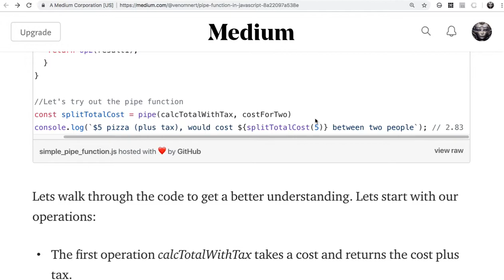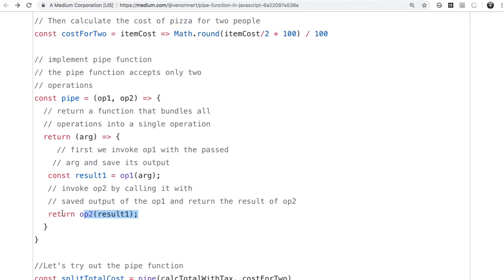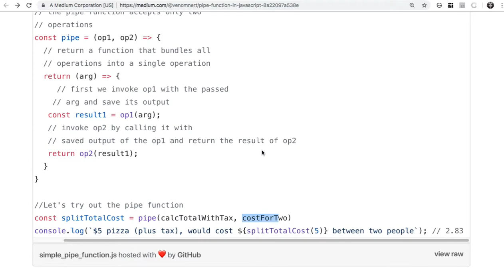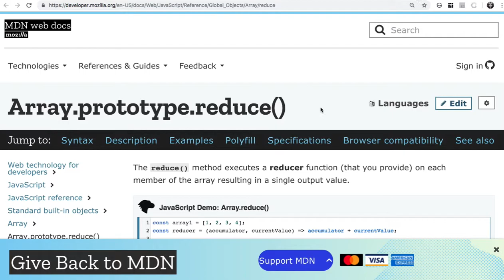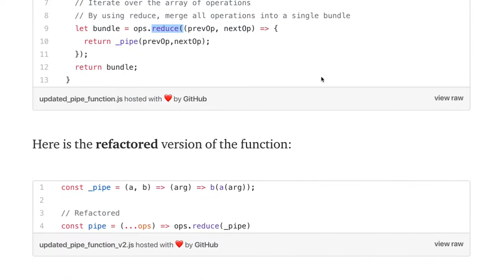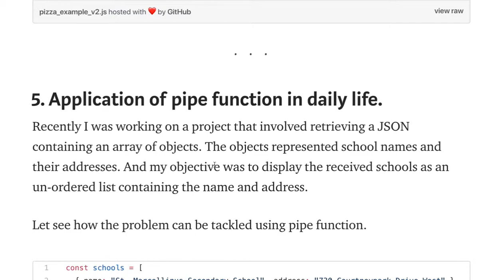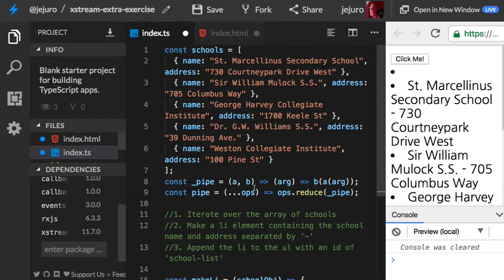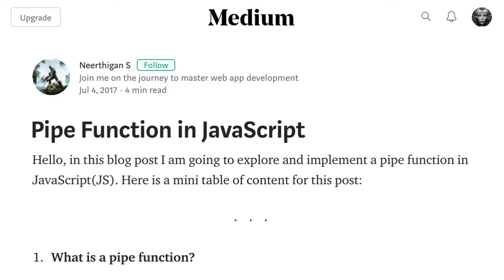20 - 개념정리 Pipe